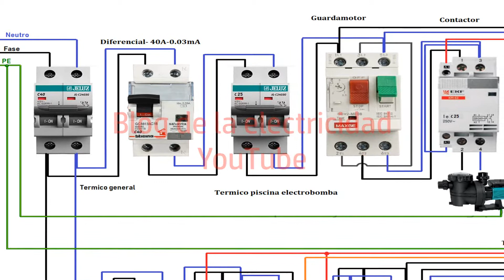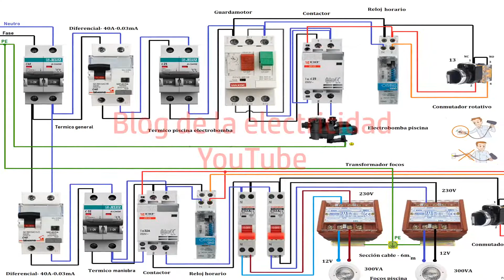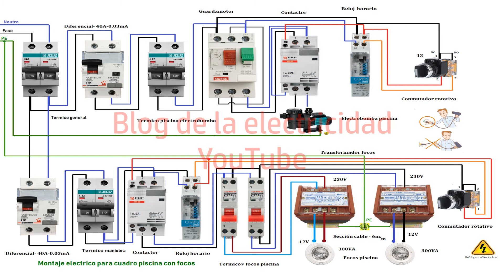montaje electrico cuadro piscina con focos